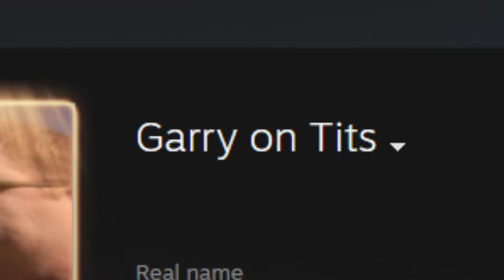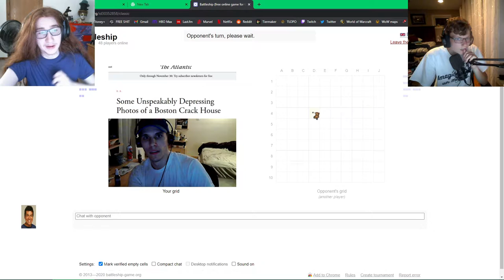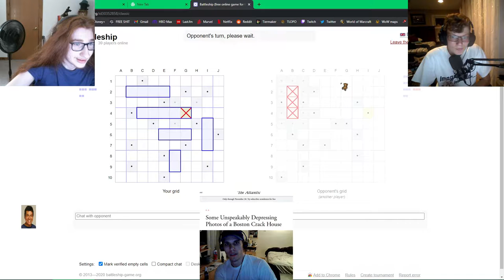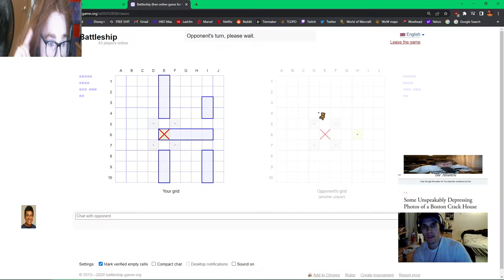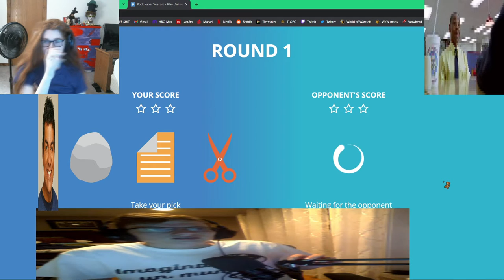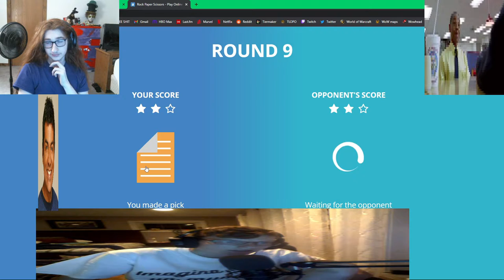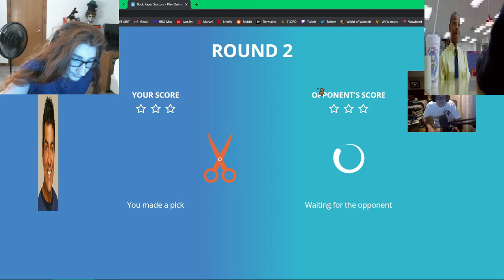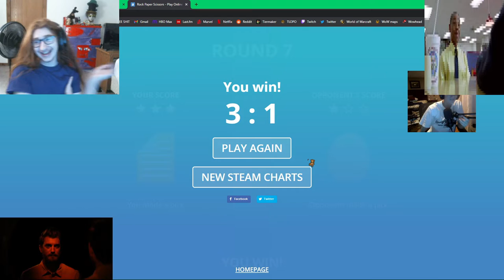ga mes with John 2 - TobyGames highlights paert 2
t  ., this is a ivideo